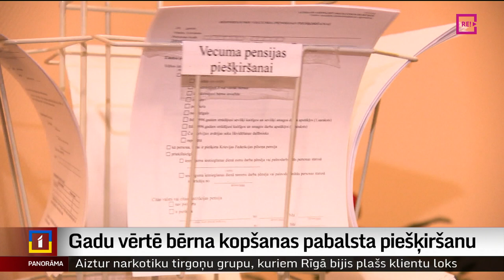Gadu vērtē bērna kopšanas pabalsta piešķiršanu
Bērna kopšanas pabalsts jau beidzies, bet māmiņalgā no valsts vēl aizvien nav saņemts neviens cents. Šādā situācijā nonākusi kāda sieviete, kuras ģimene patlaban dzīvo Igaunijā, un tur piedzima arī viņas meita. Jau gadu Valsts sociālās apdrošināšanas aģentūra vilcinājusies ar lēmuma pieņemšanu par vairāku pabalstu izmaksu, termiņu pagarinot līdz pat 2025. gadam, kad bērns būtu sasniedzis trīs gadu vecumu. Stāsta Vita Anstrate.